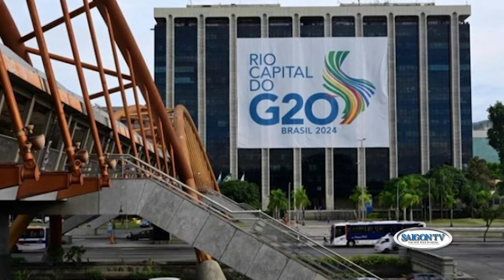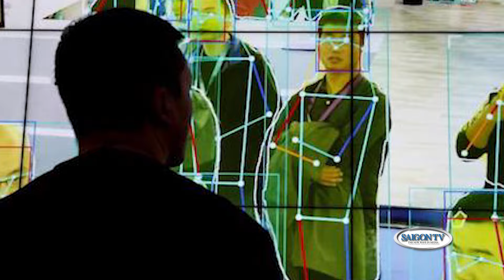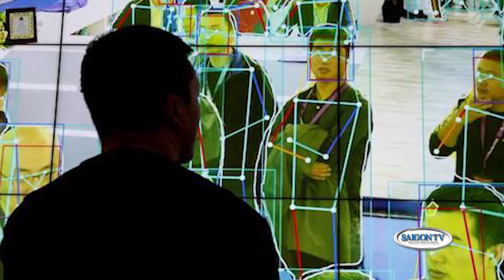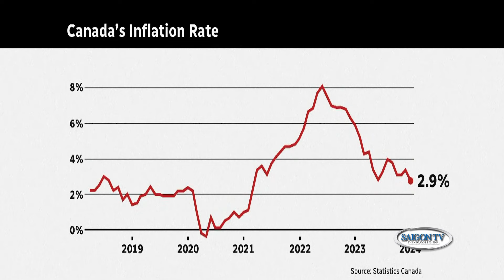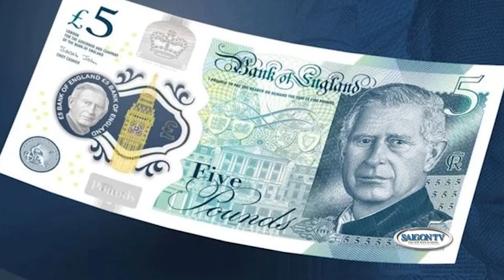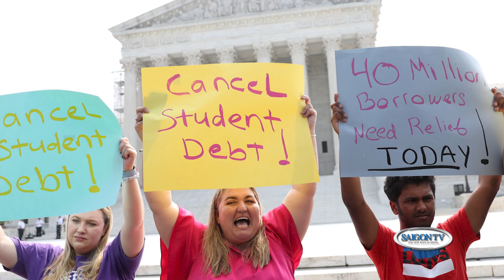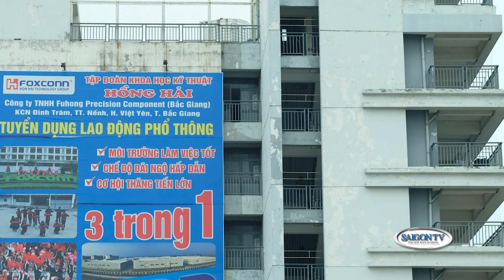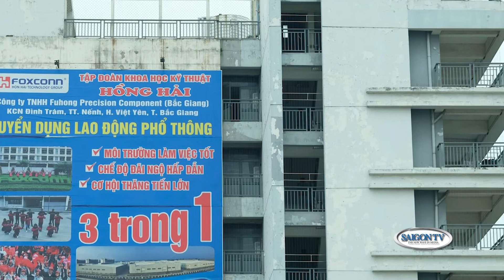Thời Sự Buổi Sáng | 22/02/24 | FULL 🔴